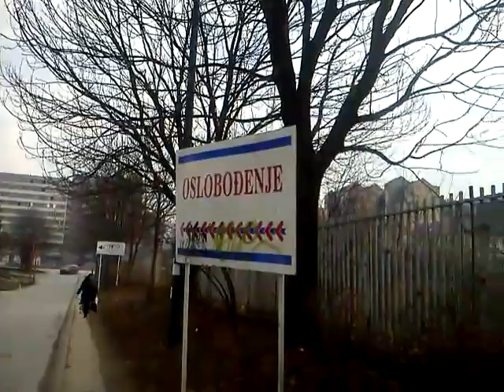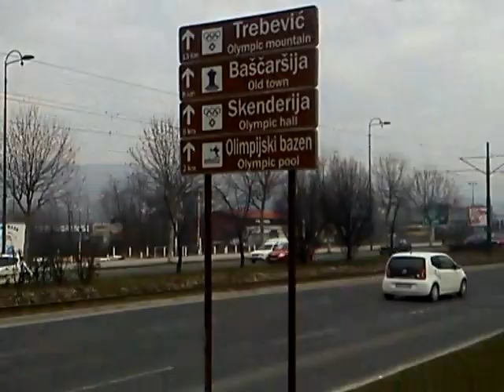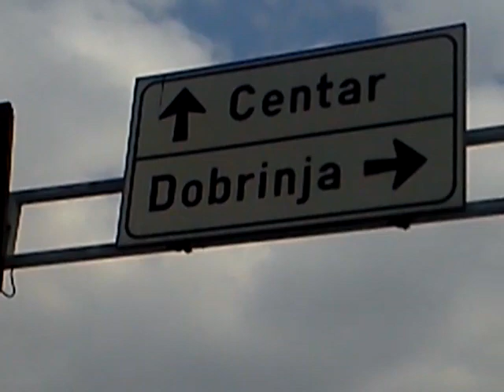Grad Sarajevo: Nedžarići